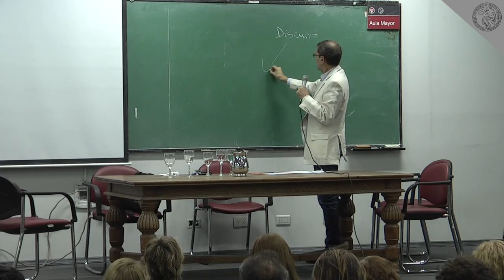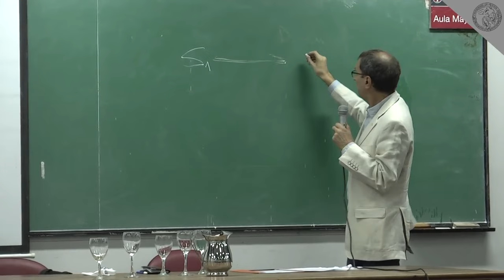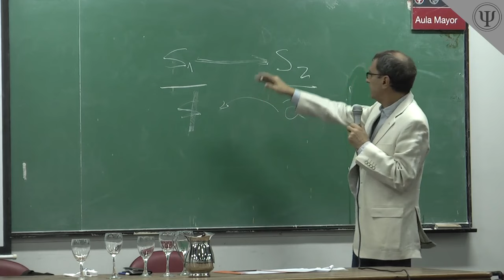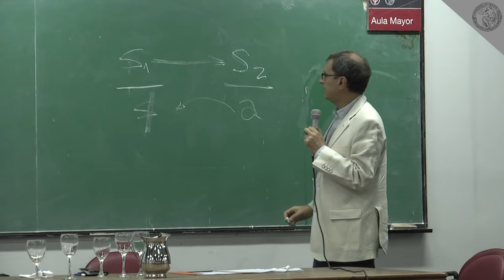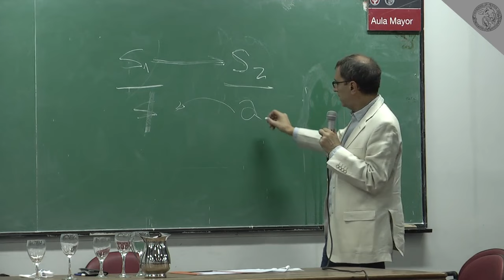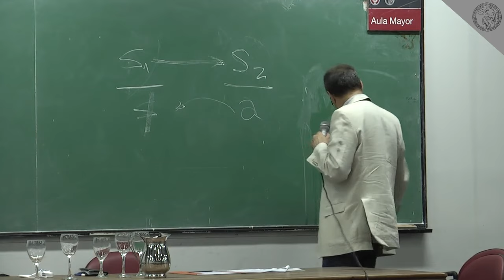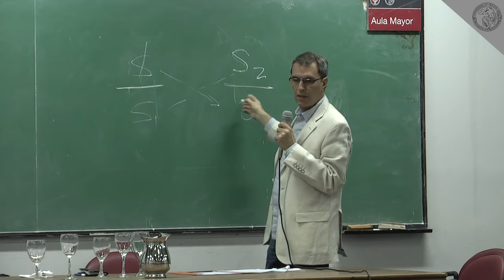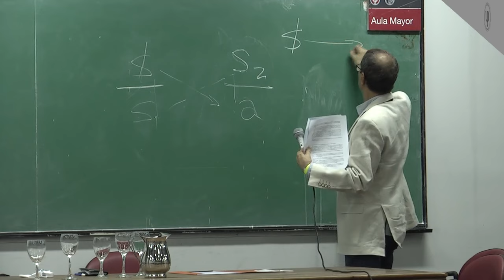Gabriel Lombardi: "La Crisis del Lazo Social en 2015: Perspectiva Psicoanalítica"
V Jornada de Clínica de Adultos I
Profesor Titular: Gabriel Lombardi
"El Psicoanálisis en la Crísis del Lazo Social"

Apertura:
Gabriel Lombardi
"La crisis del lazo social en 2015: Perspectiva psicoanalítica"

18 de abril de 2015